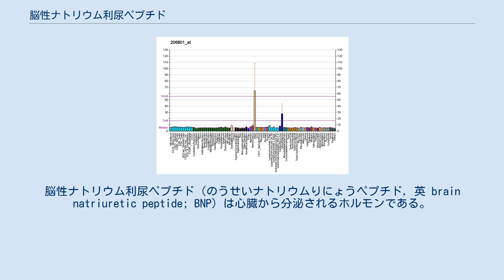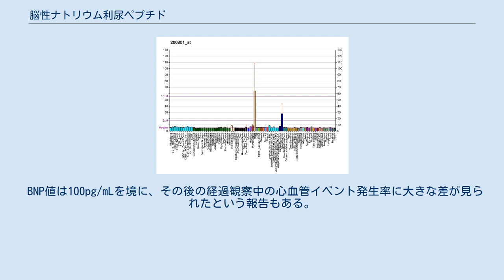脳性ナトリウム利尿ペプチド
脳性ナトリウム利尿ペプチド（のうせいナトリウムりにょうペプチド, 英 brain natriuretic peptide; BNP）は心臓から分泌されるホルモンである。
主として心室で合成される。
 BNPそのものに利尿作用があり、心不全治療薬としてのネプリライシン阻害薬が上市されている。
 血中のBNPは心不全の状況をすみやかに反映すると考えられている。
 健常者のBNPの基準値は18pg/mL以下とされている。
心疾患の有無や早期心不全のスクリーニングには50pg/mLや100pg/mLが妥当とする意見もある。
 また22pg/mLをcut off とすれば、心不全の診断において感度 97%、特異度 84%であるというデータもある。
 急性心不全では、100ng/L(pg/mL)を閾値とすると、感度95%、特異度63%、陽性適中率(PPV) 67%、陰性適中率(NPV) 94% とする報告や、100pg/mLをcut offとすると感度94%，特異度70%であるという報告もある。
 BNP値は100pg/mLを境に、その後の経過観察中の心血管イベント発生率に大きな差が見られたという報告もある。
 治療効果の指標（マーカー）としてBNPについて